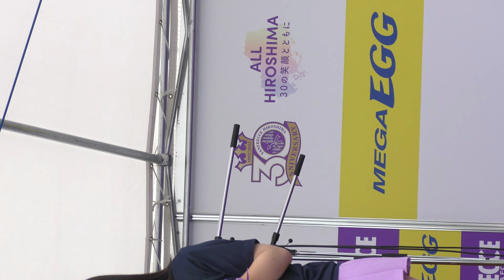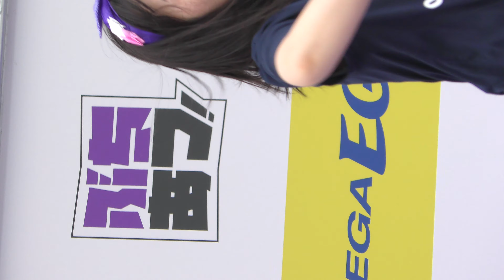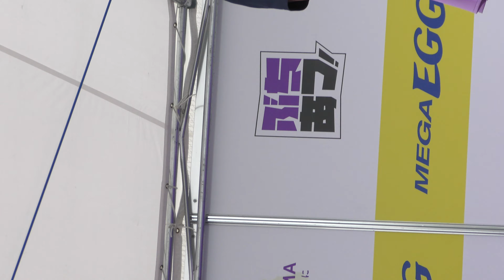SPL∞ASH①「縦動画」 2022.7.30 にぎわいステージ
SPL∞ASH①
2022.7.３0（日）晴れ
１５：００～１５：２０
メガエッグにぎわいステージ

※明治安田生命J1第２３節vsFC東京・１９時キックオフ

※スプラ３人でのパフォーマンス。中嶋朝香さん、畝本心音さん、畝本香音さん、研修生６人、サンチェ君、フレッチェちゃんお休み。

※中嶋朝香さん、畝本心音さん、畝本香音さんが卒業(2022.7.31)。ちゃんとお見送りできなかったのが、心残り。新天地で、頑張ってください。

※縦動画です。カメラ４台いじってます。見えずらい所あります。ごめんね。ごめんね。

※午前中雨で、晴れたと思ったら、通り雨。

※新観覧ルール（柵内）
持ち込みイスの高さ３０cm以内。
三脚の高さ７０cm以下。

※セトリ
１．ときめいてハットトリックThe METAL
２．さとうきび畑（和子、愛）（T先生が被爆PIANO演奏）
３．サンチェたいそう
４．勝利の笑みを君と
（チャント）HIROSHIMA NIGHT

※研修生（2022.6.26）SPL∞ASH 10期生（敬称略）
・八島ゆきな （お休み）

※ＭＣ
渡部裕之さん